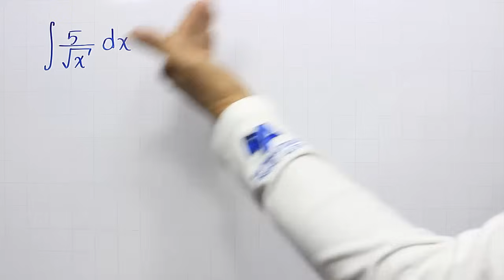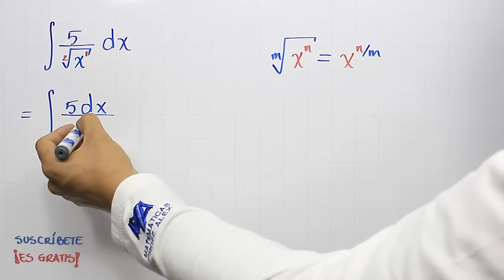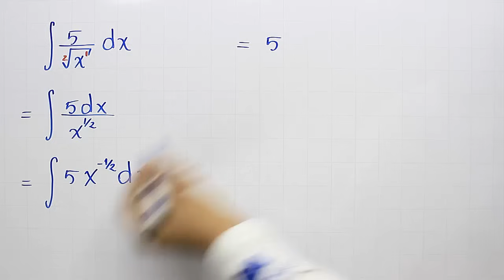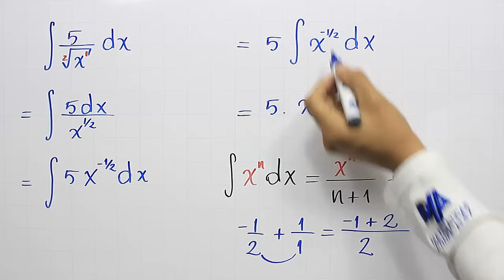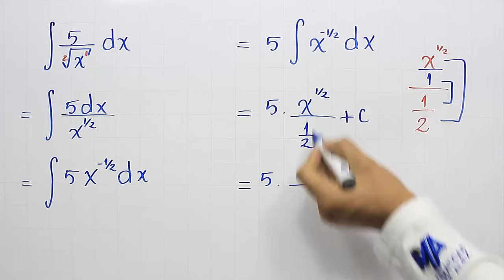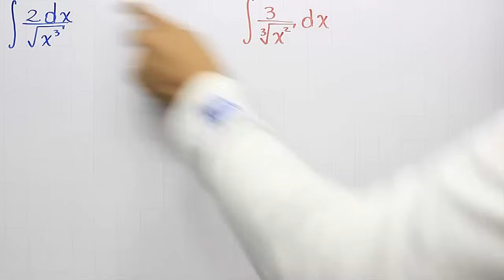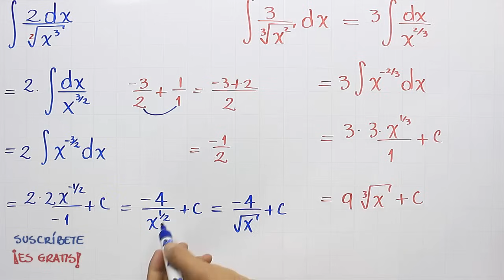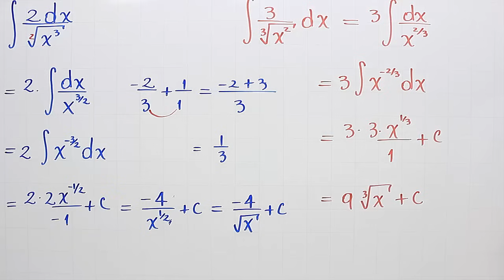Integral de una raíz | Ejemplo 3 | Raíz en el denominador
Integral de una raíz, explicación de los pasos a seguir para encontrar la integral o primitiva de una raíz sin importar si es raíz cuadrada, cubica o de cualquier indice, segundo ejemplo en este caso con raíz en el denominador, dentro del curso de Integrales.

0:00 Saludo
0:16 Solución del ejercicio
6:57 Ejercicio de práctica